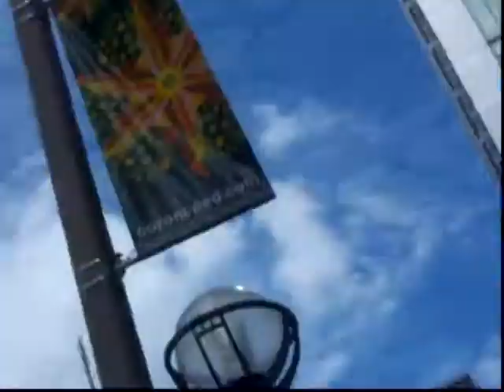Paul Higgins On May 31st 2012 !!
right before the boys came out paul came!!! Paul doesn't come out until 4:18